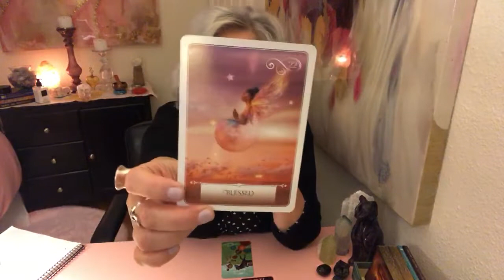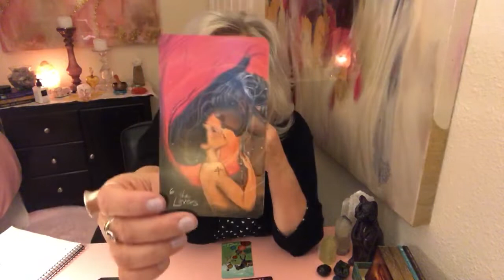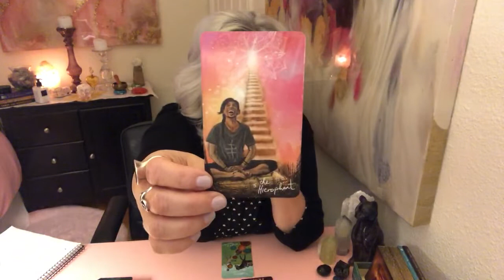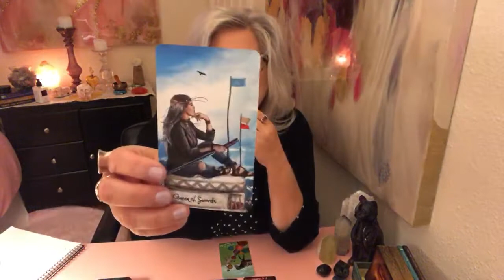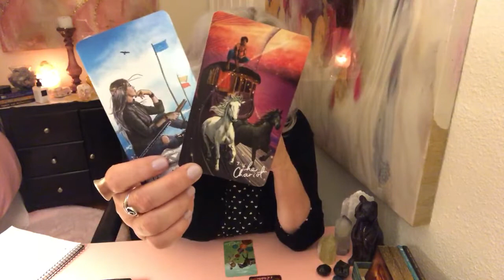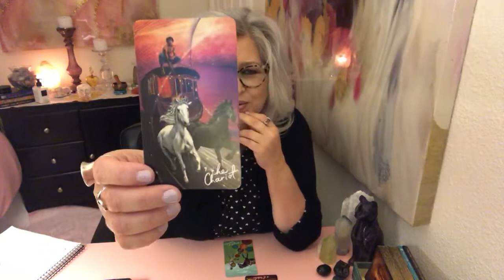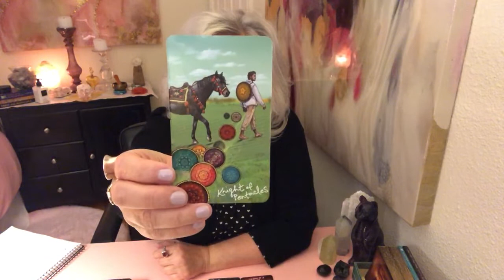Aries - NEW LOVE! Don't let that old worn out story block you! Co-create! April 1-15th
ARIES - Tarot reading love and relationships - NEW LOVE! Don't let that old worn out story block you!  Co-create! April 1-15th

FOR ANYTHING YOU WANT TO SEND BY MAIL:
 Carolina Moon Beam
 19225 NE 159th St

Decks used:
Barbara Moore Tarot Made Easy